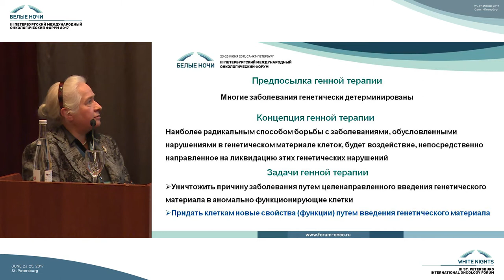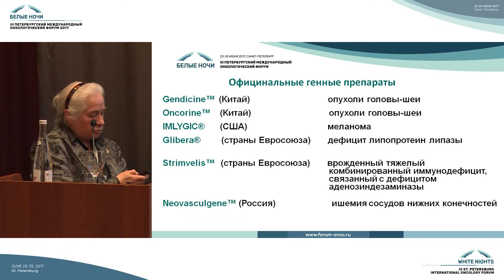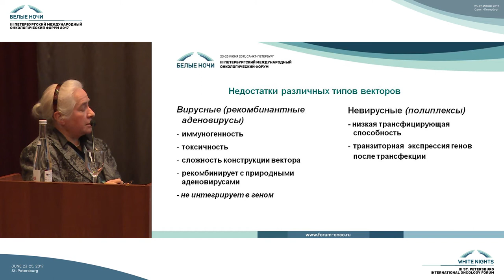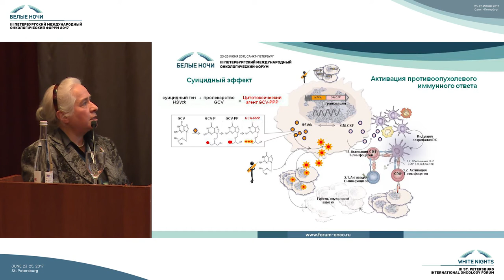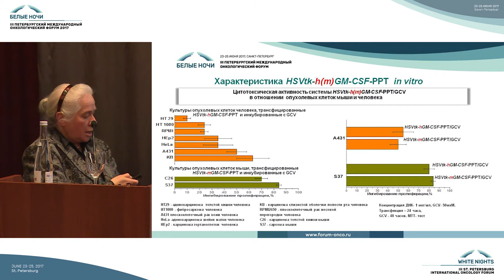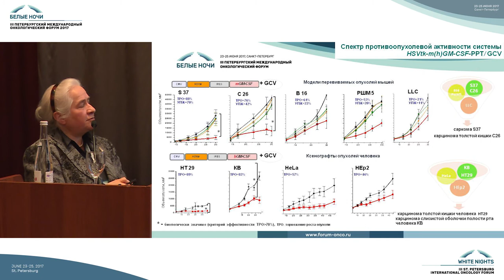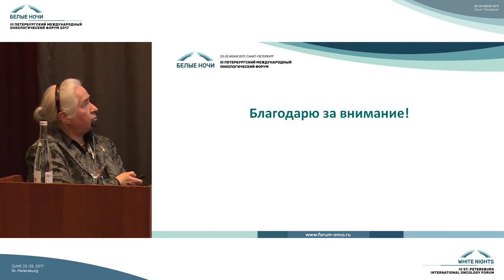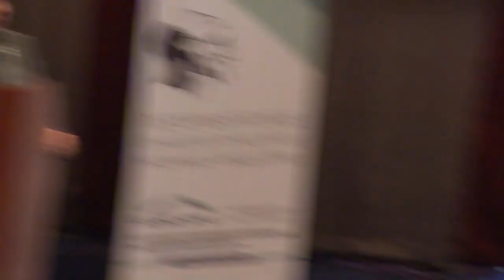Изучение противоопухолевых препаратов на основе «суицидных» генов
Елена Романовна Немцова (Москва)

Фундаментальные вопросы онкоиммунологии